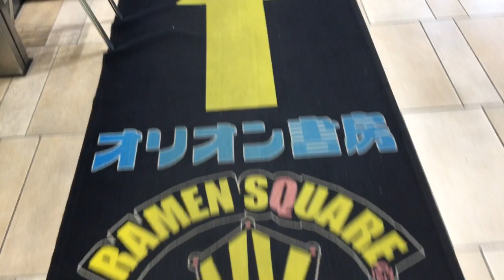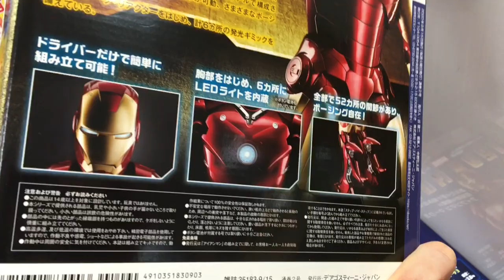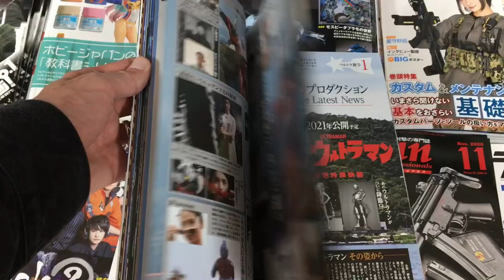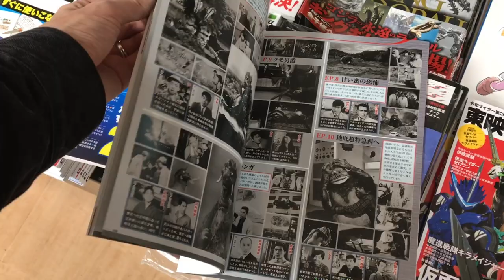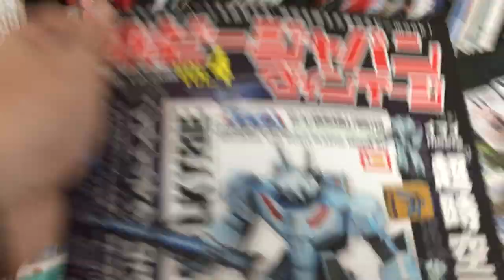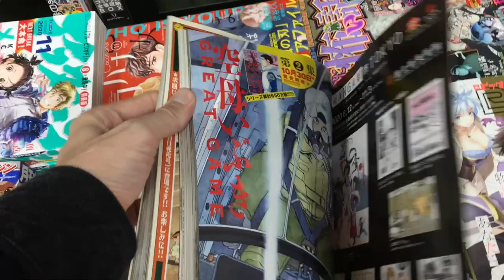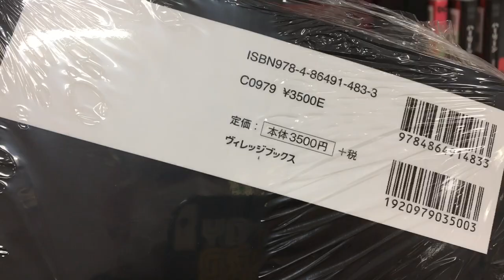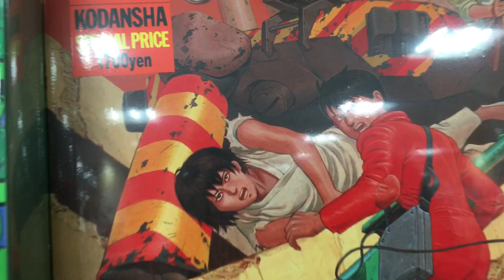JAPANESE BOOKSTORE ADVENTURE! MANGA, HOBBY, TOKUSATSU & MORE!!